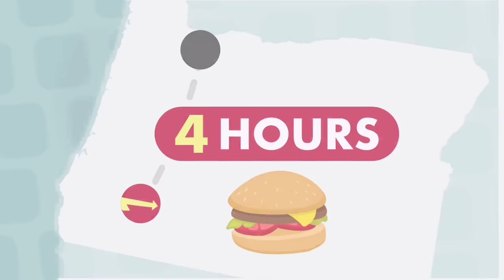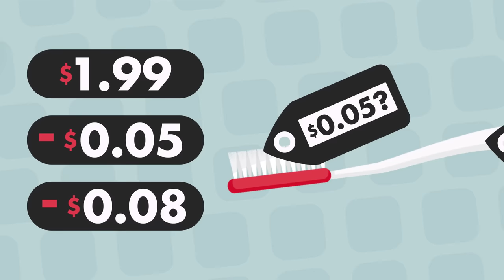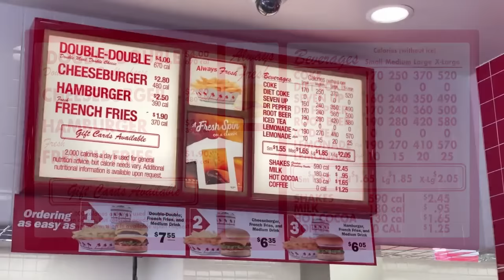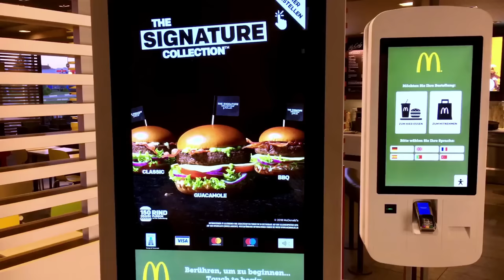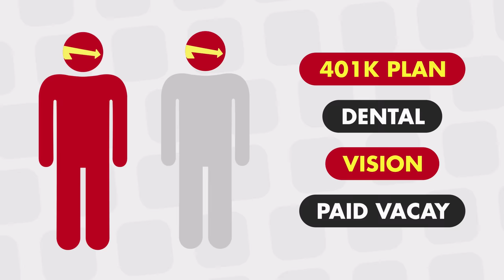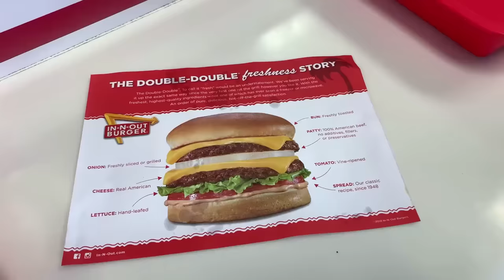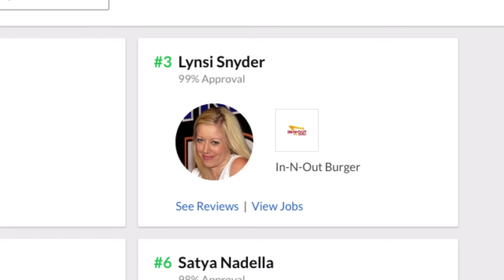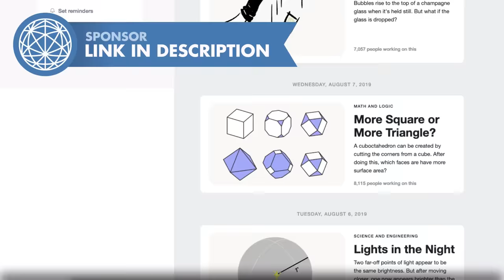Why In-N-Out Isn't Coming to a City Near You